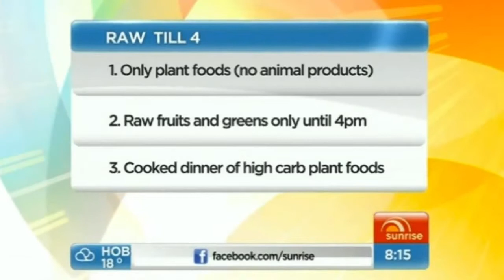Sunrise news Freelee live on biggest TV show in Australia